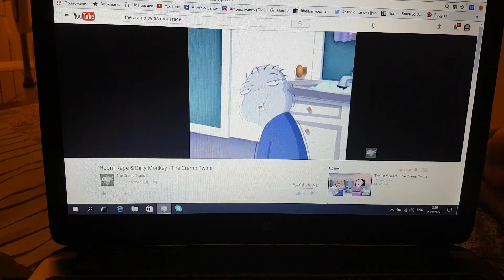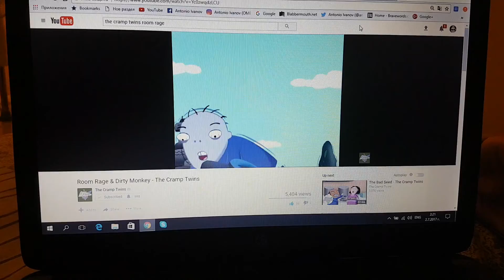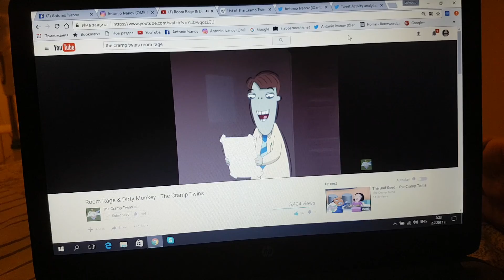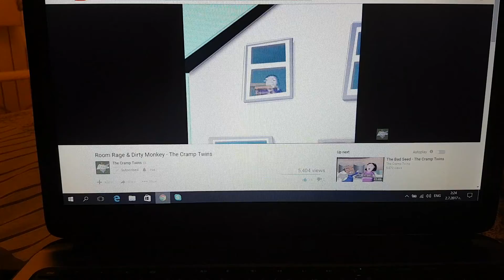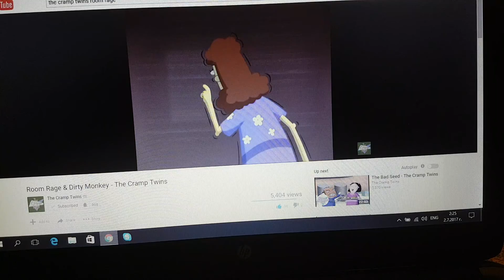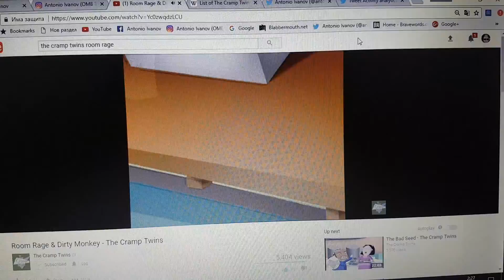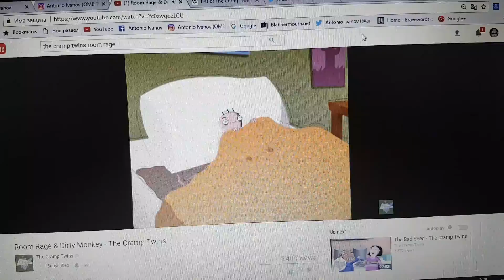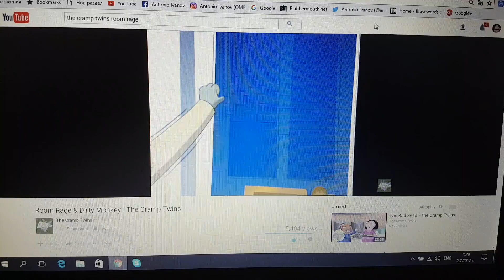That day turn into Room Rage for Horace Tony Wayne & Lucien